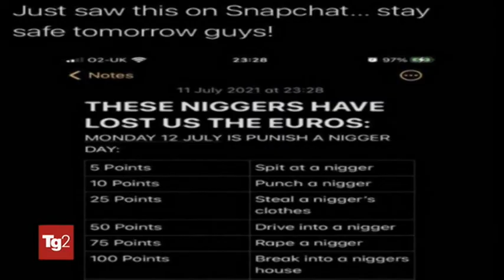Feste in tutte le piazze italiane dopo la vittoria Azzurri